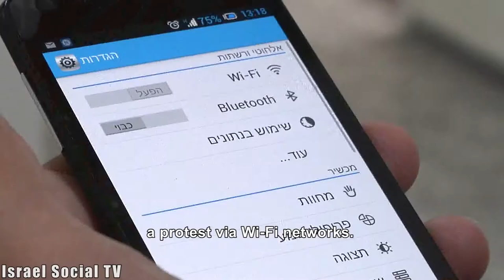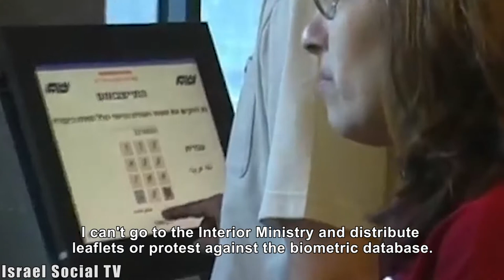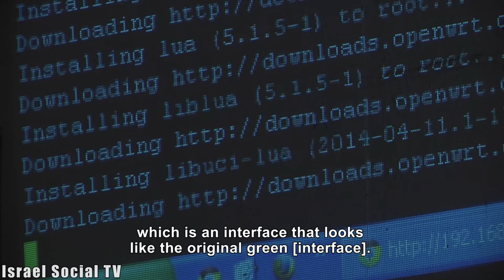Occupy Wi Fi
Not everyone feels comfortable standing with a sign and protesting, wearing a shirt with a protest message, or spraying graffiti expressing what they feel. The arsenal of methods of expression and protest recently added a new and anonymous protest -- a protest via Wi-Fi networks.